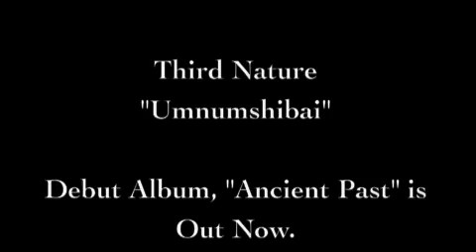Umnumshibai - Third Nature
Third Nature
Umnumshibai
Ancient Past

Recorded, mixed, and mastered by Jon Nazarenko and Will Dowling at Creek Studios in Saratoga Springs, NY.

Written by Merrick Noyes
Performed by Third Nature